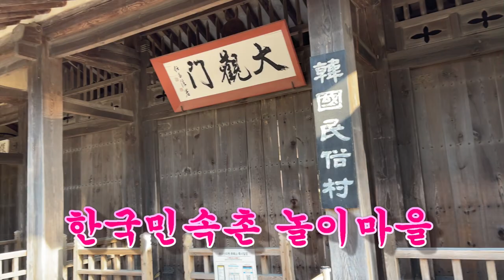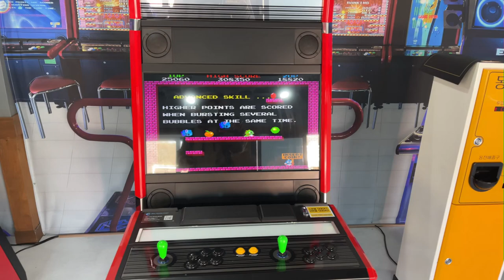한국민속촌 놀이마을